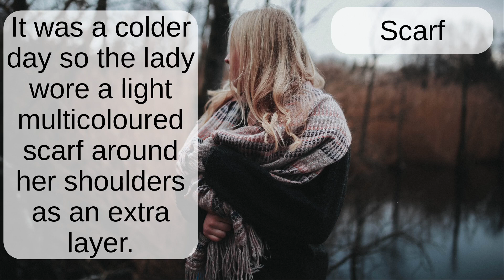Scarf: Word Pronunciation - Read Along (Australian Accent) Picture Dictionary English